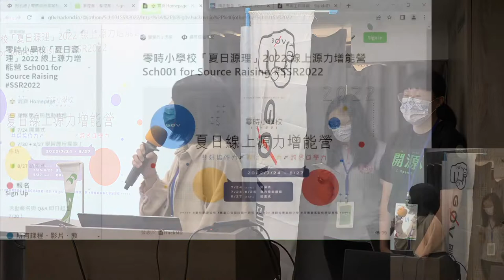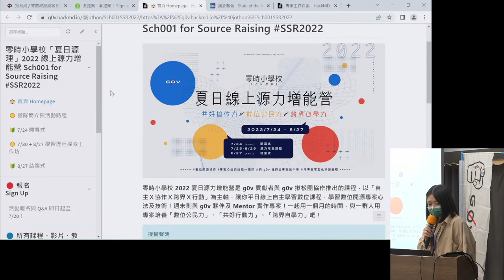g0v tw hackath50n — 成果報告 — 零時小學校 2022 夏日源力增能營 ／ Tiff — 來電50黑客松